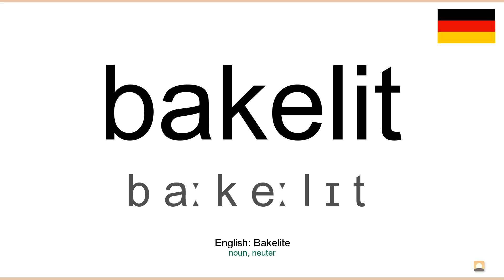How to pronounce: Bakelit (German)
How to pronounce bakelit in german
Wie bakelit ausgesprochen Deutsch
Die deutsch aussprache von dem wort bakelit.
Cómo pronunciar bakelit en aleman
Comment prononcer bakelit en allemand
Come pronunciare bakelit in tedesco